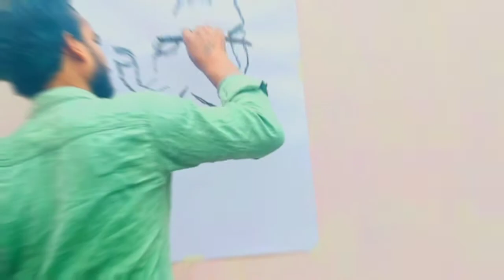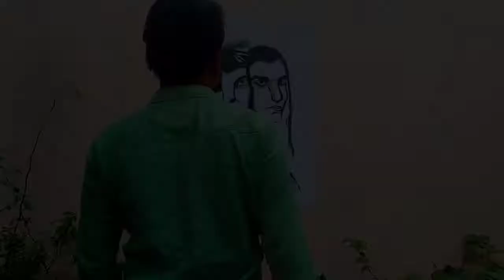Avatar Drawing | avatar drawing by fire | painting by fire 🔥🔥🔥